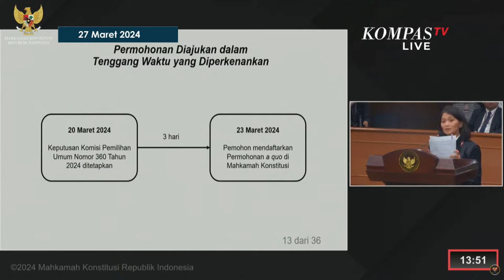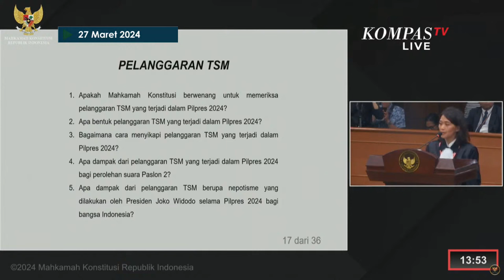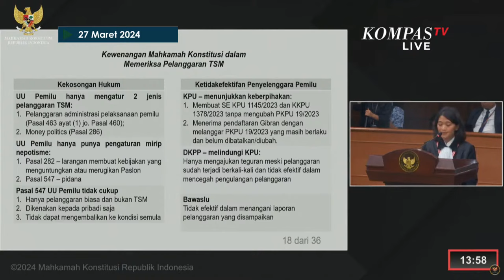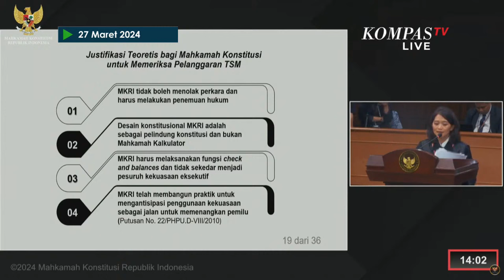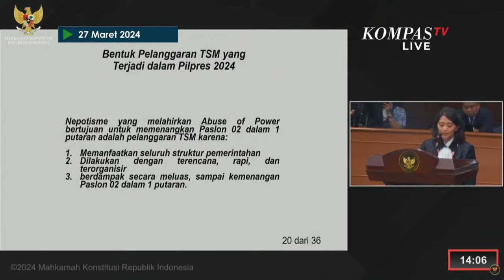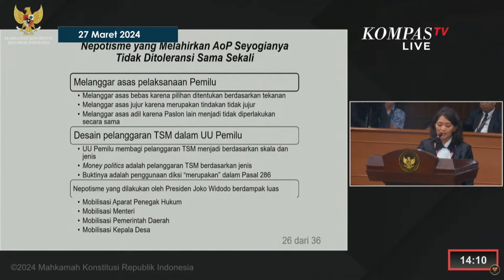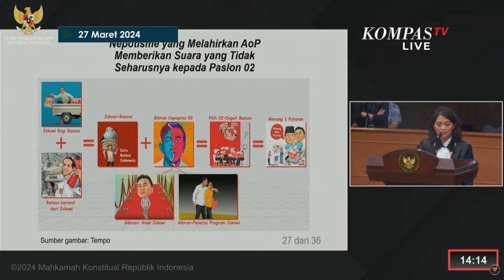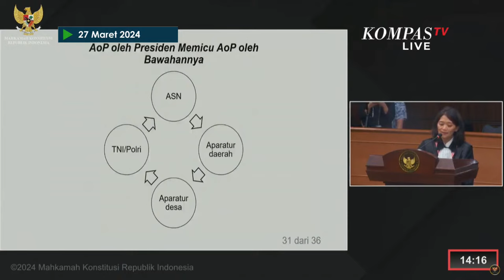Tim Ganjar-Mahfud Blak-blakan Suara Prabowo-Gibran Harusnya Nol! Ini Alasannya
KOMPAS. TV - Pada Sidang Perdana Sengketa Pilpres 2024 di Mahkamah Konstitusi, Annisa Ismail dari tim hukum Ganjar Pranowo-Mahfud MD, berpendapat suara untuk pasangan Prabowo-Gibran harus dinyatakan nol.

Alasannya, menurut Annisa, adalah karena dugaan pelanggaran asas pemilu dan kerusakan pada integritas pemilu yang dilakukan oleh paslon 02.

Annisa menyebut pelanggaran tersebut bersifat Terstruktur, Sistematis, dan Masif serta melibatkan pelanggaran prosedur pemilu.